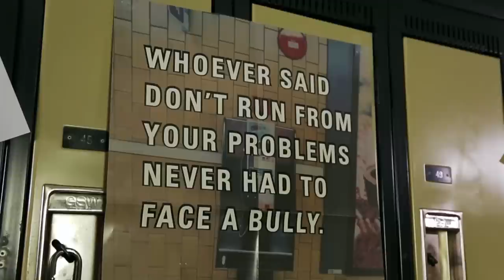Donny Parenteau with Michele Dubois - Imagine A World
"It starts with a dream.  My dream is that the whole world will be a bully-free zone" - Donny Parenteau

One of Canada's most nominated recording artists, Donny Parenteau speaks passionately to groups on a wide variety of topics, but most dear to his heart is the series he does for schools entitled "It Starts With A Dream".  Recently after one of his talks, Donny had a conversation with a young girl who had been bullied.  He was so moved by this conversation that he wrote "Imagine A World".  It's an anti-bullying song intended to make a strong stand and to create change in the lives of both bullying victims and the instigators.  "Imagine A World" is performed in song and on video by Donny Parenteau with Michele Dubois.

--Imagine A World with No Bullying--

National Anti-Bullying Week - November 18 - 22
"The future is Ours. Safe, Fun and Connected"

Directed by Adam Kitter
Produced by Adjile.ca
Executive Producer: Vic Dubois
Concept by Donny Parenteau
Featuring: Donny Parenteau and Michele Dubois
Camera Operators: Adam Kitter, Dylan Hryciuk
Special Thanks to: Aj Salen, Bailey Unrau, David Banman, Dane Macfadden, Janae Johnson, Carter Ramsay,Sierra Dale, Reese Nash, Kailey Ledoux.